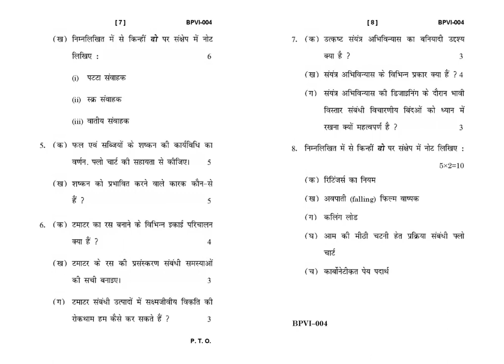BPVI - 004 December 2021 Question Paper